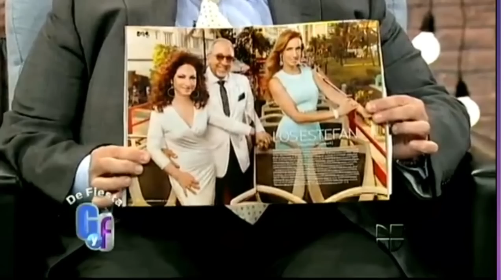Univision presenta: 50 Mas Bellos 2012 de People En Español